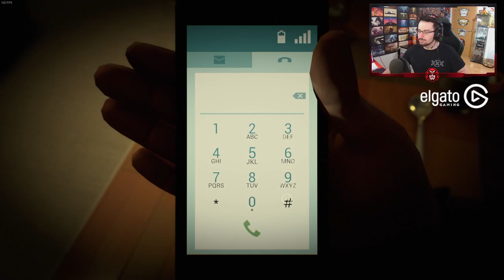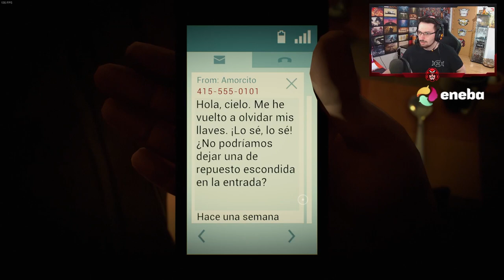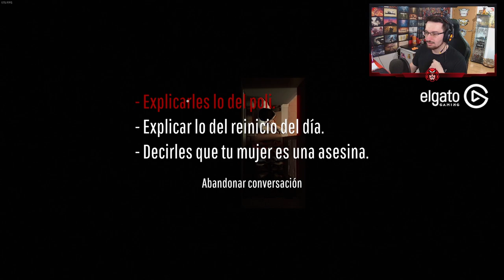¿SIRVE para algo ESCONDERSE? #2 | Gameplay twelve minutes Español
¿SIRVE para algo ESCONDERSE? en este gameplay de twelve minutes en español.